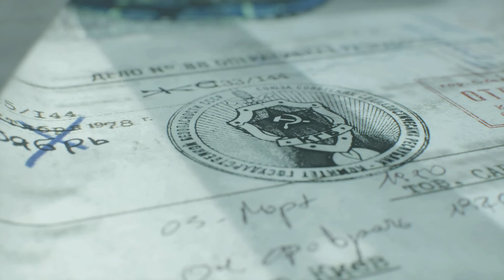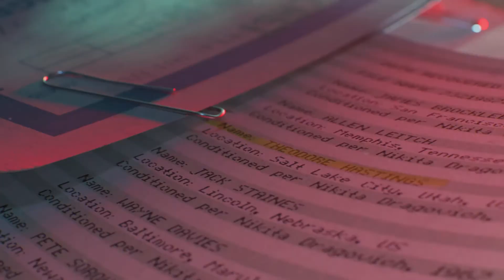Call of Duty: Black Ops Cold War INFILTRATING KGB HEADQUARTERS